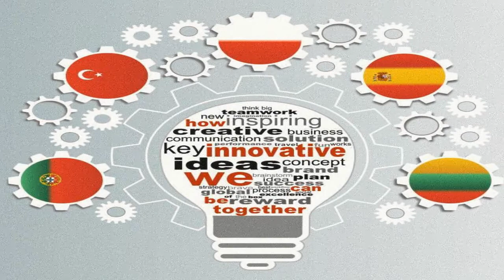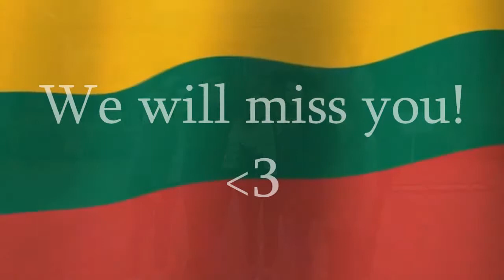How Innovative We Can Be Together - Lithuania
When our students are sad, the memories about the week together help them cheer up

How Innovative We Can Be Together - Lithuania Krakės Mikalojus Katkus Gymnasium